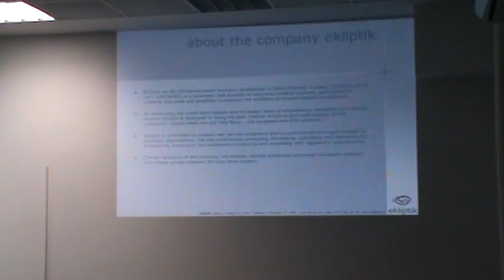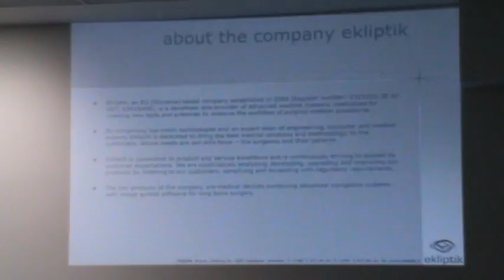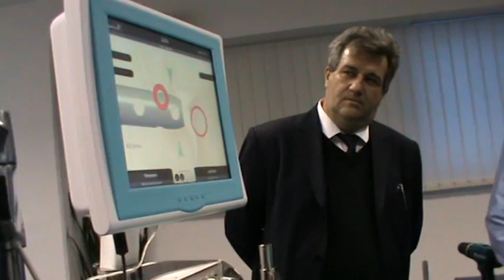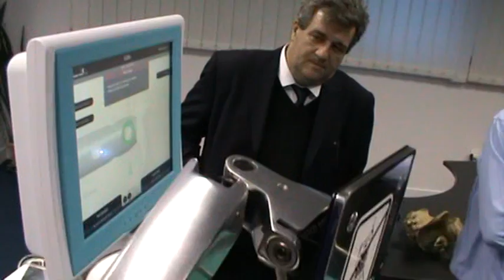Ekliptik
Advanced solutions for surgery procedures.

    Easier and more accurate procedures
    Less x-ray radiation for patients and surgeons
    No extra mechanical accessories for drilling
    High-tech navigational system and more...